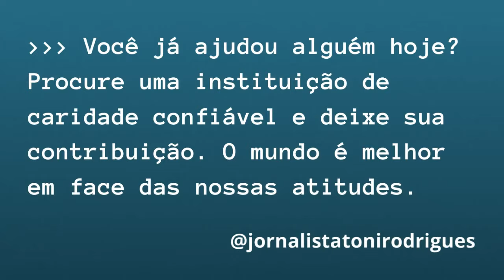Cangaço surgiu no Piauí 100 anos antes de Lampião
Em nosso vídeo de hoje: Cangaço surgiu no Piauí 100 anos antes de Lampião, deixe os seus comentários.  Notícias, comentários e editoriais. Jornalismo e liberdade de expressão. Informações do Piauí, do Nordeste e do Brasil. Toni Rodrigues Além da Notícia. Obrigado.